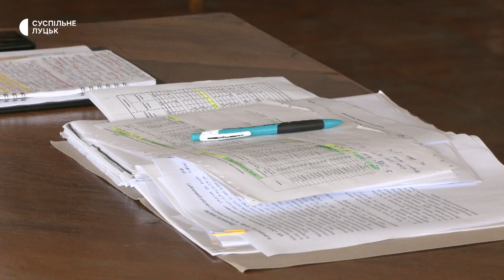У Луцьку відбулося обговорення нової вартості проїзду у тролейбусах: хто прийшов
7 липня у Луцьку обговорили підвищення вартості послуг з перевезення пасажирів міськими тролейбусами. Це відбулося на території Луцького підприємства електротранспорту, – розповів Суспільному керівник комунального підприємства Анатолій Миронюк.
З 20 липня ціна за проїзд зросте із шести до восьми гривень. Суспільне поспілкувалося з учасниками обговорення і лучанами, які на захід не прийшли.